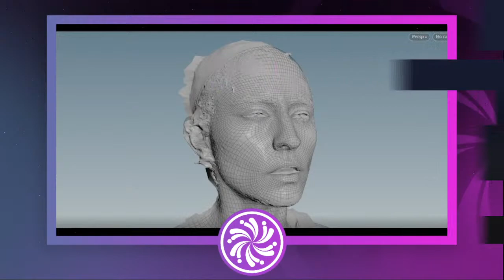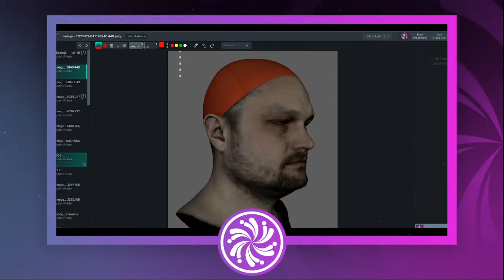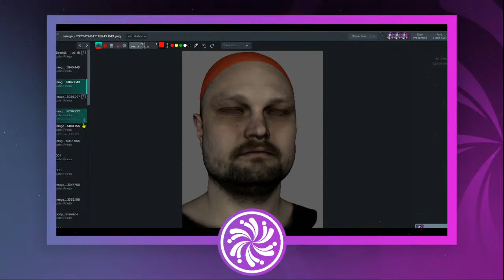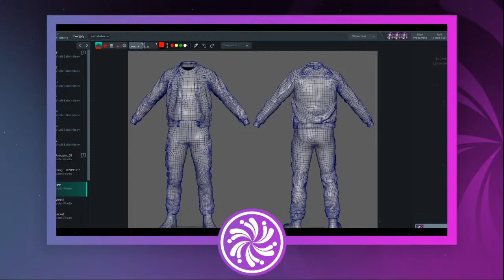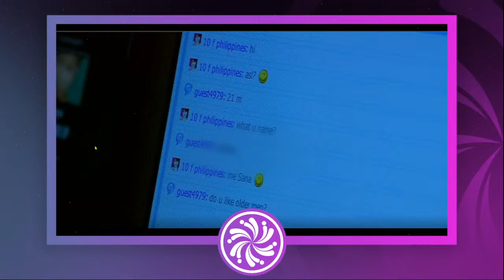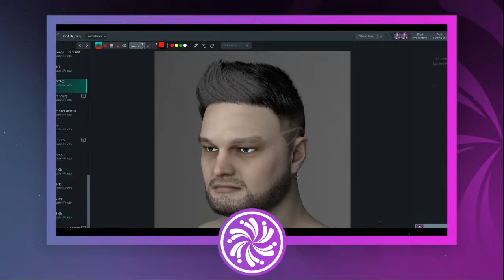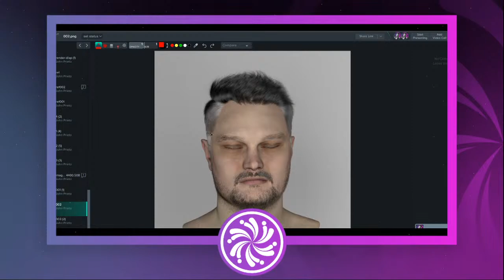#3 STATE OF THE METAVERSE - Mao Lin Liao - World's Best Digital Human Designer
This Episode:
▶ Recap
▶ News Updates
▶ Interview Mao Lin Liao, World's Best 3D Designer
▶ NEXT WEEK!